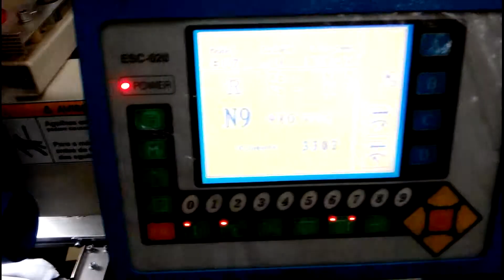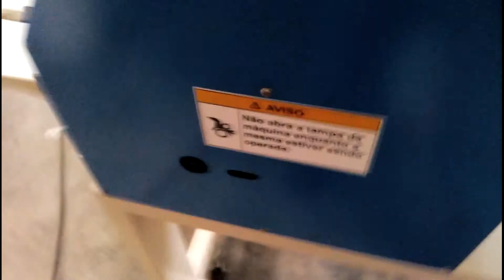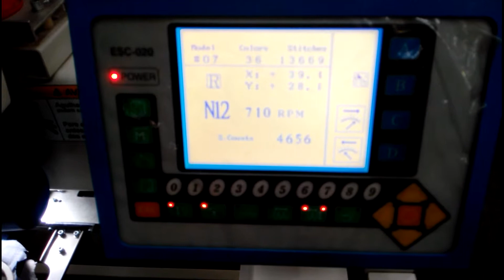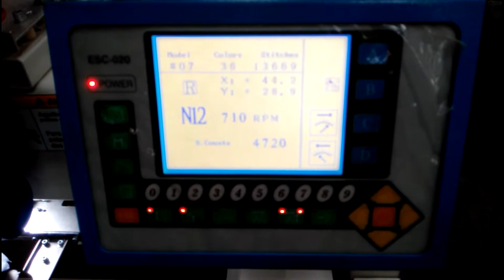Bordadeira Sansei 1 cabeças painel monocromático testes das letras.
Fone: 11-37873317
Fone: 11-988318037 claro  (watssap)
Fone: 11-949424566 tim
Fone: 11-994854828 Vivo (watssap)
Skype: dagobertho3
Marca: Sansei - Modelo: GG729B-1201-H-MS - Campo: 400MMX450MM - Velocidade 990rpm -
1 cabeça, 12 agulhas, cilíndrica, usb, bast. Boné, 5 tamanhos de bastidores, 220v
estabiliz. de voltagem, painel Mono. Bastidor de bordar chuteiras opcional.